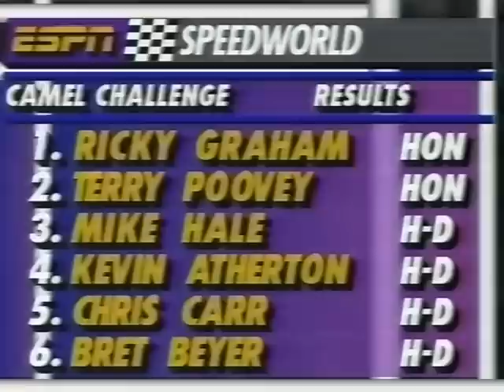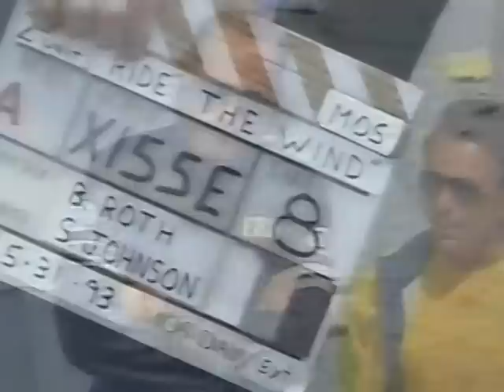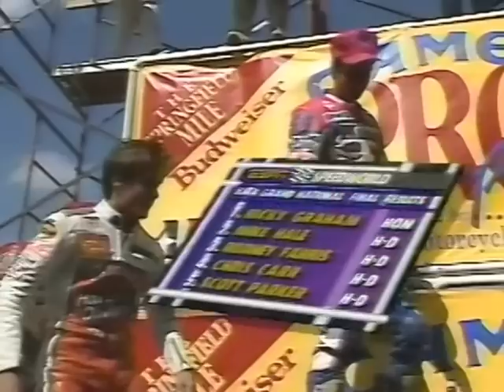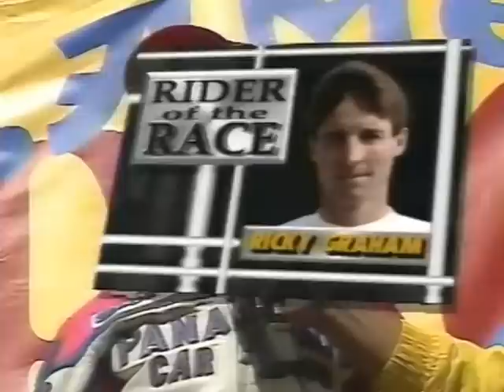AMA Springfield Mile Ricky Graham, Terry Poovey, Mike Hale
1993 Camel Pro Series Challenge and National